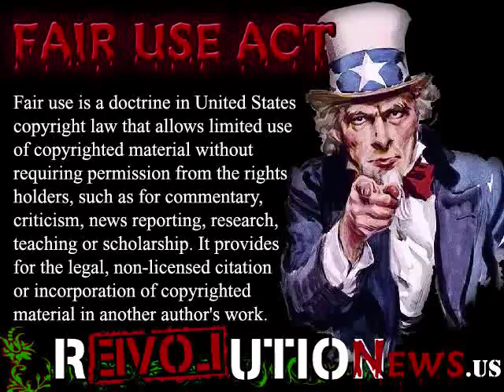Cops Taser Old Man For Refusing Ambulance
Daily News @ ~ (SAN FRANCISCO) A 911 call for help after a fall ended with a 64-year-old cancer survivor getting Tased three times by police in his California home, an action his attorney said could have killed him.

Marin County sheriff's deputies turned a Taser on Peter McFarland  when he refused to go to the hospital and allegedly became belligerent.

"These are deadly weapons, and he had a heart condition," McFarland's attorney, John Scott, told "Good Morning America." " He could have easily been killed here."

McFarland can be seen screaming in agony on a police video, lying on the floor as the officers pumped high-powered volts of electricity into his back.

Scott said his client has recovered physically from the June 2009 incident, but that he's suing not only for compensation for his injuries but also to raise awareness about the "use of Tasers in situations where force is not warranted."
But police told a different story. McFarland, who had been drinking, said he wanted to kill himself and that he was depressed. Deputies can be heard on the weapon-mounted video, asking calmly for him to come with them.

"We want to take you to the hospital for an evaluation," the unnamed deputy said. "You said if you had a gun you would shoot yourself in the head."

"I'm depressed," McFarland replied.

Then, the deputy: "OK, well that's why we want to take you to talk to somebody."

A short time later, after police seemingly became increasingly worried about McFarland's growing agitation, McFarland attempted to get up from the couch and approach the deputies. The Taser was fired into his chest shortly afterward.

He was then Tased twice more.

In a statement issued by the Marin County Sheriff's Office, officials defended the deputies.

"We are confident the actions of our deputies will be found to have been both within the law and department policy," the statement read.

Former homicide detective Rod Wheeler, who was not involved in the case, told "Good Morning America" from that he thought police were well within their rights to use the Taser on McFarland after he became belligerent.

"You have to take into account the entire situation and all of the circumstances," Wheeler said. "We see in law enforcement, people who are intoxicated become very violent and hostile."

But after being treated by paramedics, he said, he was ready for it all to be over. That's when, he said, police stormed in.

"They came in here like there was a fire going on, like a gunfight was going on," he told KGO.

The threat to kill himself, he said, was simply a turn of phrase and that he was tired and in pain from his injuries.

Wheeler said that in a case like this one, the Taser is a better option than bringing out a nightclub and getting into a physical fight.

"In olden times a situation like this would have ended with a shooting or something like that," he said.

But noted criminal defense attorney Mark Geragos disagreed.

"I think McFarland has got a whale of a case of his claims against police," he told "Good Morning America." "This idea that they need to take him in because he was a threat to himself is almost laughable."

"Educate and inform the whole mass of the people... They are the only sure reliance for the preservation of our liberty."

—Thomas Jefferson